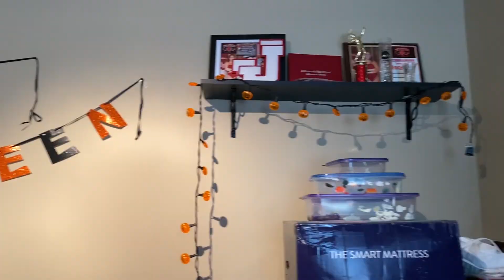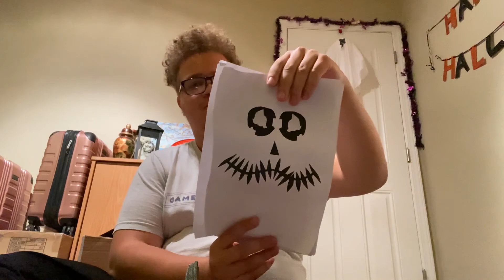A week in my life *but make it spooky* - #66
It's officially SPOOKY SEASON y'all, so it is VLOGTOBER time!!
Honestly with this whole pandemic thing, this season is def going to be more spooky than normal time but I am trying to make the best of it. Welcome to another week in my life/college vlog!

- Pumpkin Carving
- Studying for my midterm
- New work-from-home decorated office space
- Impromptu mukbang and car jam session

***New vlogs once in a while on Sundays! (I changed my uploading schedule for now because I am in the busiest parts of the Fall semester)***

04:15 the stalker by Hanibach - Youtube audio library

07:24 schizo anno domini beats - Youtube audio Library

🎵 Track Info:

Title: Bloody Pumpkin by SIRPRICE